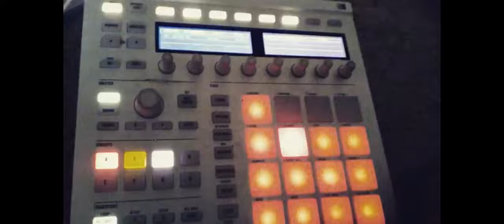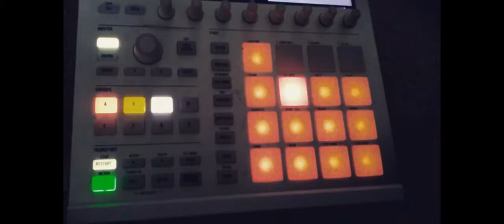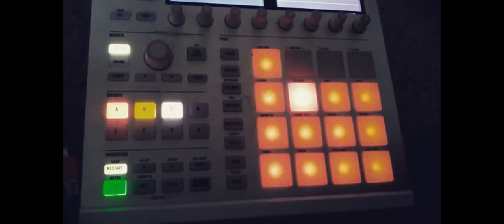K$olo and Perro Grande - Foolish Pride (Prod. KhalilG.)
Also Check Out Gettin High On My Supply vol. 1 and vol. 2 mixtapes By KhalilG.